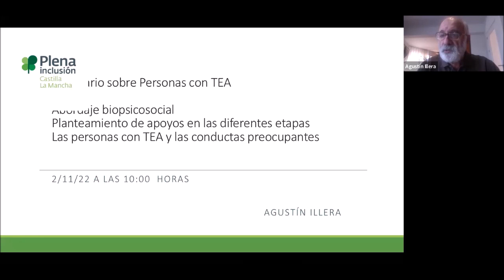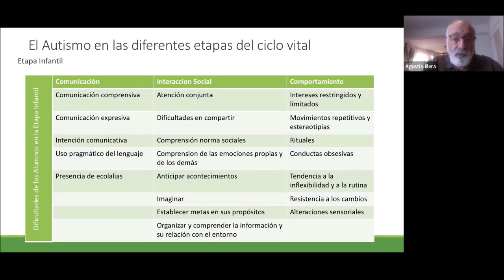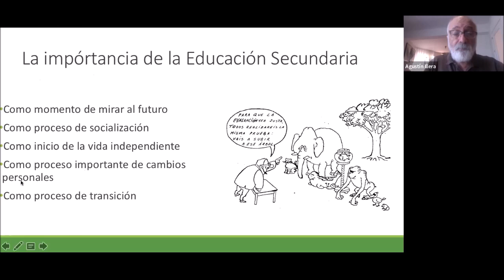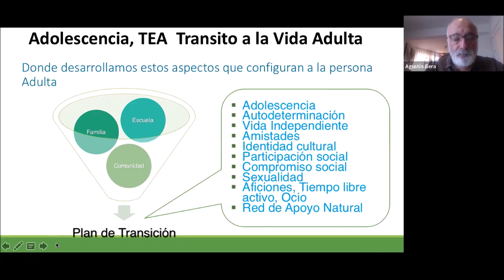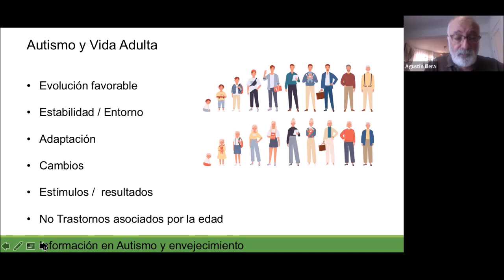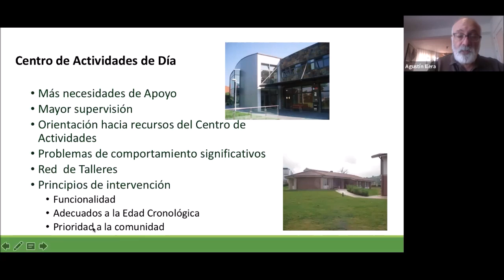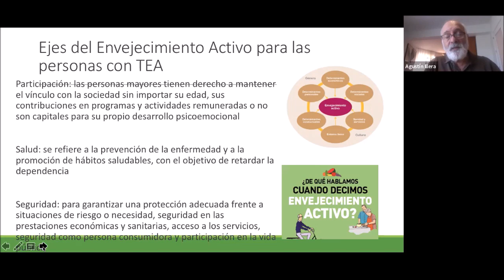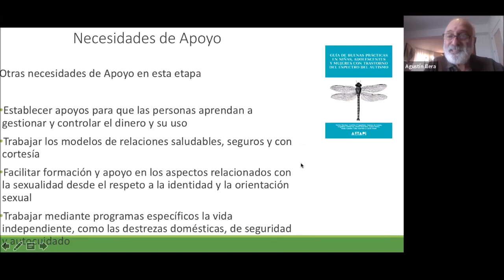II Seminario TEA Agustín Illera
Agustín Illera nos expone aspectos sobre los apoyos a las personas con TEA desde un punto de vista evolutivo